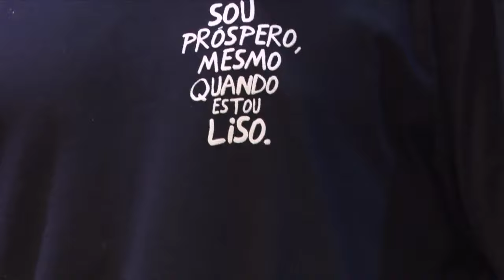CHAMADOS PARA INFLUÊNCIAR | JOÃO GABRIEL | 19H30 | 13/04/2024 | CULTO AO VIVO | VERBO PETROLINA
Igreja Verbo da Vida Petrolina

O lugar do seu crescimento!

Há mais de 20 anos anunciando a Palavra da Fé e construindo grandes pessoas em todos os setores da sociedade!

Nossos cultos:
Quinta-feira: 19h e 20h30
Sábado: 19h (jovens)
Domingo: 10h, 16h, 18 e 20h

Conecte-se conosco 🤗